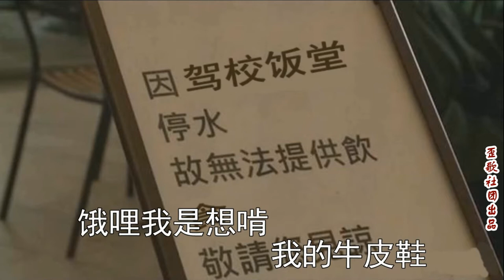神曲歪唱《驾考十二月》驾校的孩子伤不起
正月里呀天正冷，我到驾校报了名。报名后我就学理论，我滴老天啊，看书看的我那两个眼睛疼……